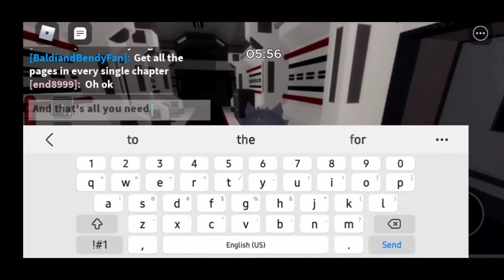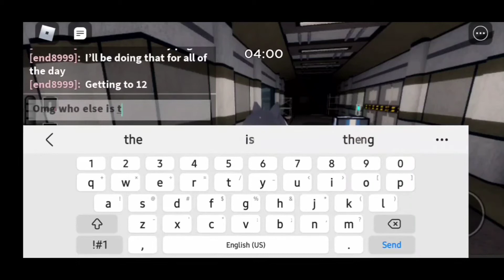I'm Piggy in Book 2 Chapter 12 Roblox Gameplay